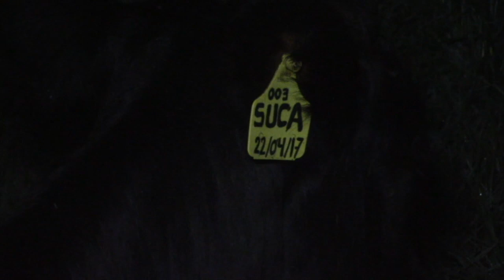Realizan operativos para controlar el transporte de lácteos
El señor Fausto Loja, jefe político del cantón Girón, la semana pasada manifestó que son constantes los operativos que se realizan para controlar el tránsito de vehículos que transportan productos lácteos pero incumpliendo las reglas de rutas y procedencia del producto, manifiesta que frecuentemente ingresa leche o suero desde otras provincias, provocando que el producto local deba ser vendido por debajo del precio oficial.